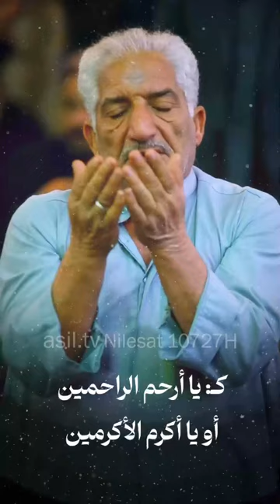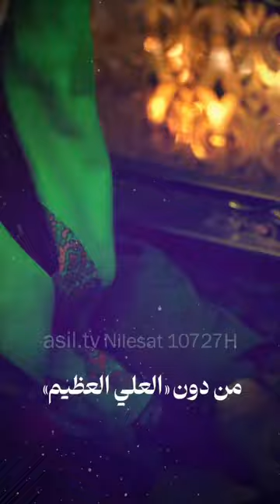آداب الدعاء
قناة أصيل الفضائية

من نحن؟

قناة قيمية منوعة تبث برامجها عبر التردد قمر النايل سات 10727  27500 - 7/8 H  ومن خلال بث مباشر عبر الانترنت، أو من خلال تطبيق أصيل على الأجهزة الذكية
رؤيتنا:
الريادة والتميز في الإعلام المرئي، والجديد،  بأفكار إبداعية، نحو العدالة العالمية، والرحمة الكونية، في طريق تحقيق حلم العائلة الانسانية وحياتها الطيبة.
رسالتنا:
تبني الفكر الإسلامي الأصيل وفق مبدأ أخوة الايمان وأمة الانسان، وتقديم الاسلام القرآنی الانساني لجمهورها المستهدف في الخافقين بلا تمييز.
هدفنا:
التوعية وتنویر وتثوير التفكير في المجالات الدينية والفكرية والثقافية، وتحويل برامج "أصيل" إلى ملتقى حوار عالمي عابر للأديان والمذاهب والأعراق، والتعاون مع القدرات العلمية والقامات الفكرية من أبناء كافة المدارس الاسلامية والعائلات الروحية، والتيارات الفكرية الفاعلة، أفراداً ومؤسسات، للمساهمة في صون هوية الأمة الحضارية.

ــــــــــــــــــــــــــــــــــــــــــــــــــــــــــــــــــــــــــــــــــــــــ